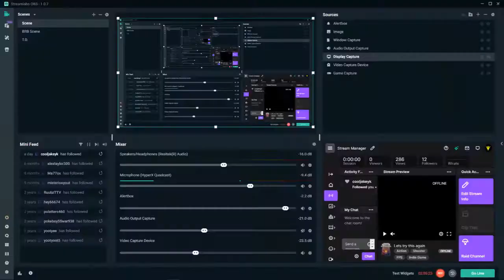We Made It To The Surface | Multiple Idiots, 1 Raft #37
Why are you still here? Leave, weirdo.